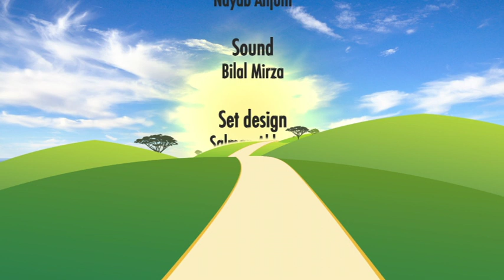Journey to Islam - Mohammad Cisse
A programme taking a look at converts and their journey to Islam. Today's guest is Muhammad Cisse.